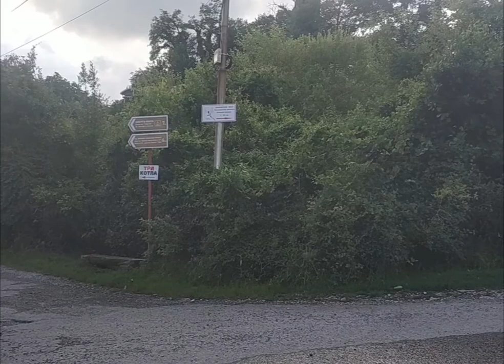Сухум, Абхазия 2022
Съемка велась на телефон, качество - как придется.